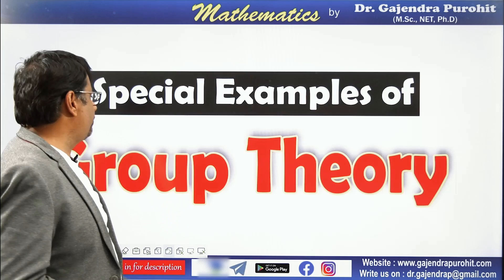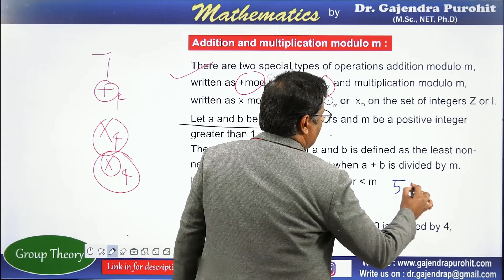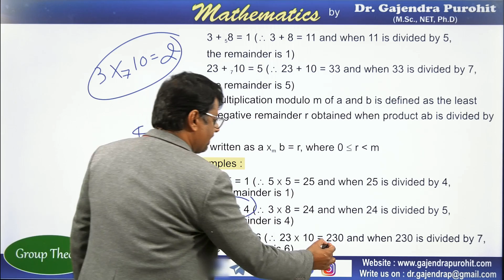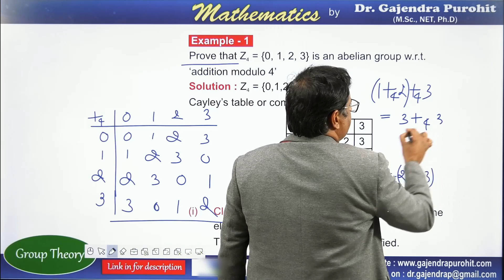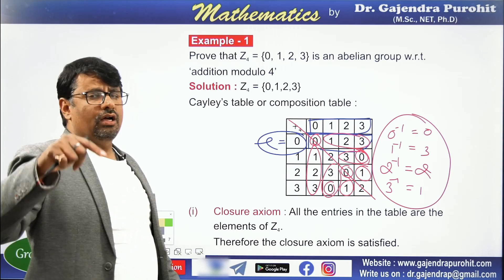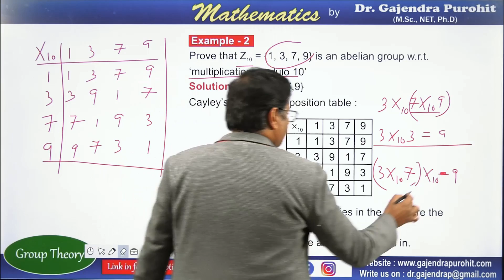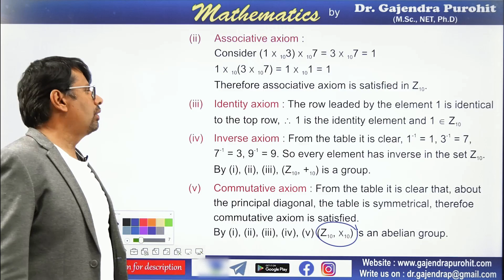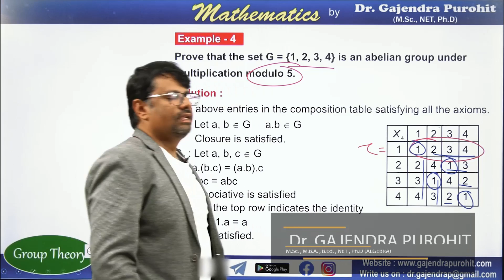Group Theory | Addition modulo and Multiplication modulo | Discrete Mathematics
This video lecture of Group Theory | Addition modulo and Multiplication modulo | Discrete Mathematics | Examples & Solution By Definition | Problems  & Concepts  by GP Sir  will help Engineering and Basic Science students to understand following topic of Mathematics:
1.  What is Group ?
2.  What is  Addition Module & Multiplication Modulo ?
3. Example Of Addition Modulo Group and Multiplication Modulo.
Find Online Solutions Of Group Theory | Addition modulo and Multiplication modulo | Discrete Mathematics | Problems  & Concepts  by GP Sir (Gajendra Purohit)

Time Stamp
(Description includes “1. What is group ?” which is already explained in the previous video so this point is not necessary here)
0:00   | An intro
0:18   | Topic introduction
1:09   | Addition and multiplication modulo m with examples
4:51   | Example-1 of Addition modulo group
8:18   | Example-2 of Multiplication modulo group
11:13 | Example-3 of Addition modulo group
12:47 | Example-4 of Multiplication modulo group
13:33 | Conclusion of video

Dr.Gajendra Purohit